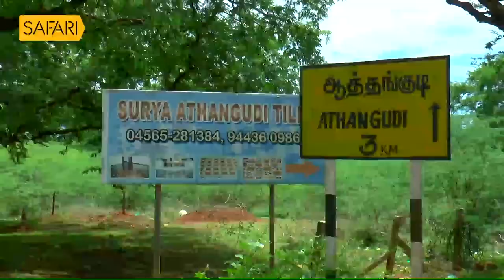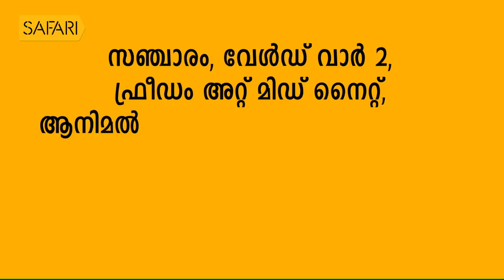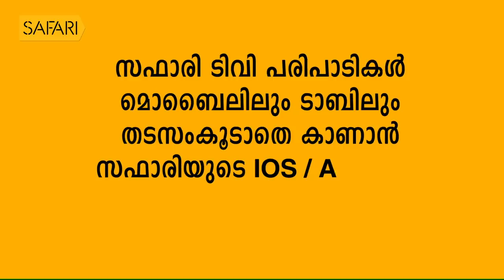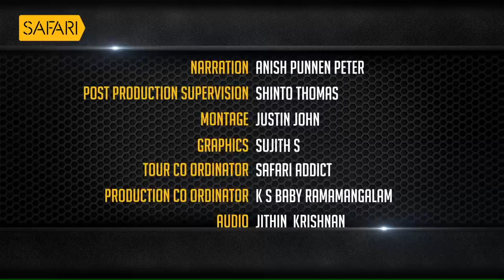Magnificent Mansions Of Chettinad, Tamil Nadu | Sancharam | Safari TV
|| ANTI-PIRACY WARNING ||